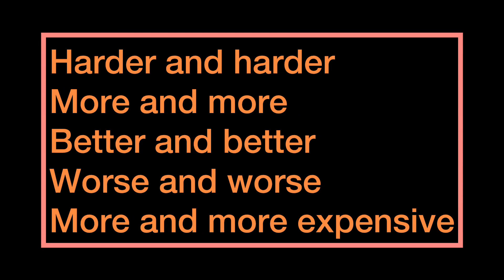Learning to Speak English (5 Comparative Structures with Example Sentences)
1. Harder and harder
2. More and more
3. Better and better
4. Worse and worse
5. More and more expensive
»» Let's find out more in this video!